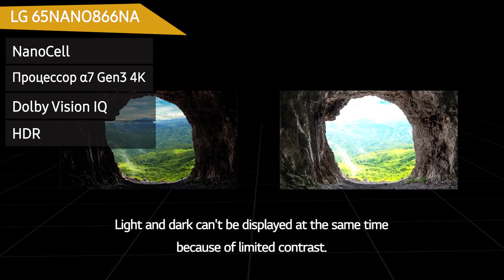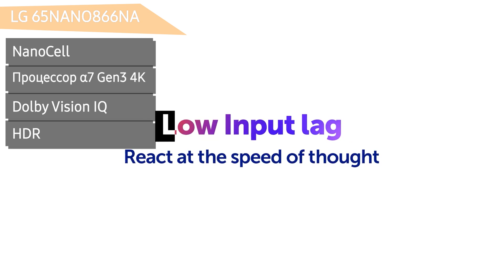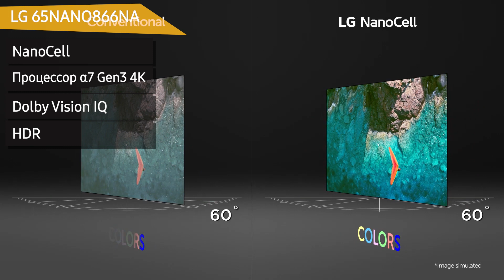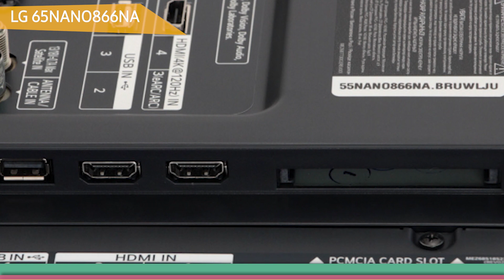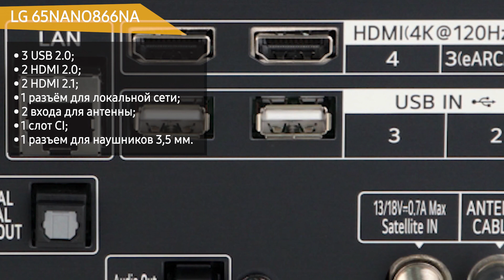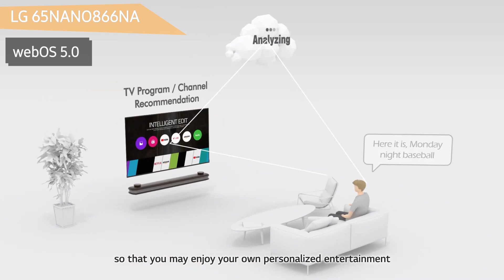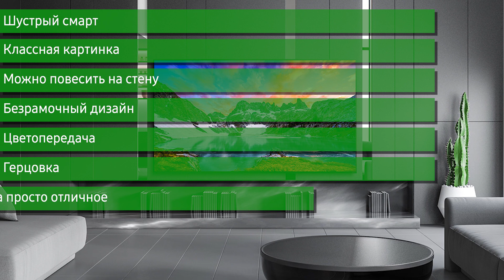Телевизор LG 65NANO866NA (65NANO866)